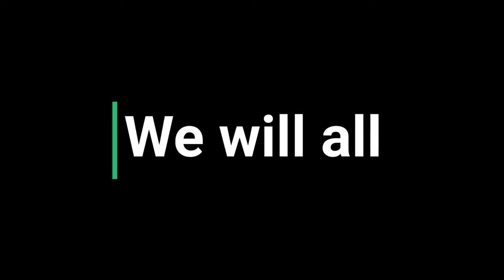The civil society PACT: Connection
Based on what CivilSocietyFutures has heard from thousands of people across England, let's commit to a shared PACT for the next decade -- shifting power, an accountability revolution, deeper and closer connections, investing in trust.